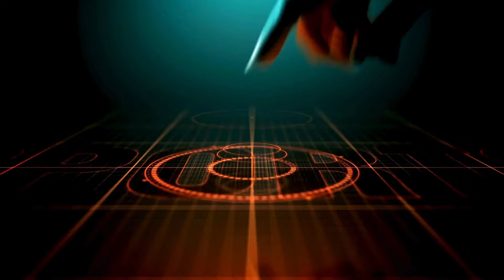Sizzling Showdown Ronaldo's First Goal of 2024 Seals Victory for Al Nassr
Explore the thrilling narrative of Cristiano Ronaldo's impactful debut in the 2024 Saudi Pro League, where every moment unfolded with edge-of-the-seat excitement. Dive into a comprehensive analysis of Ronaldo's spectacular 17th-minute goal, dissecting the intricate dynamics of the play, with a special focus on Sultan Al Ghannam's crucial cross assist. Uncover the high-intensity highlights of the Al-Nassr vs. Al Fateh clash, capturing the essence of the game-changing moments that led to a nail-biting 2-1 victory.

Delve into the late-game drama as Otavio swoops in with a 72nd-minute winner, securing the three crucial points for Al-Nassr. Explore the emotional celebrations and reactions that followed Ronaldo's goal, providing a glimpse into the passion and intensity of the players and fans alike. Stay updated on the Saudi Pro League standings, witnessing how Al-Nassr's triumph narrows the gap and intensifies the competition with league leaders Al Hilal.

This content not only encapsulates the highlights of the match but also provides a broader perspective on the team's performance, individual brilliance, and the overall impact on the league standings. Soccer enthusiasts and fans alike can expect an in-depth, keyword-rich exploration of this captivating episode in the Saudi Pro League, combining analysis, emotion, and the essence of the beautiful game.

Sizzling Showdown: Ronaldo's First Goal of 2024 Seals Victory for Al Nassr,Sizzling Showdown Ronaldo's First Goal of 2024 Seals Victory for Al Nassr,Ronaldo's first goal for Al Nassr: Exclusive analysis and reactions from top players and coaches,Ronaldo's First Goal for Al Nassr: The Inside Story and Highlights Only on Our Channel!Ronaldo's Roar: The Majestic Goal that Rocked the Saudi Pro,Sultan's Delivery, Ronaldo's Mastery: Al-Nassr's Epic 2-1 Triumph Unveiled,From Al Ghannam to Glory: Ronaldo's 17th Minute Marvel in Saudi Pro League!,Otavio's Late Heroics Secure Thrilling Win for Al-Nassr Against Al Fateh,Pro League Pandemonium: Ronaldo's Resurgence and Al-Nassr's Triumph,Goal Galore: Ronaldo's Stellar Performance Powers Al-Nassr Past Al Fateh,League Leaders Beware: Al-Nassr's 2-1 Victory Puts Pressure on Al Hilal,Saudi Pro League Spectacle: Ronaldo's Goal Caps Off Al-Nassr's Dramatic Win,Cristiano Ronaldo 2024 Saudi Pro League Debut Goal Analysis - Al-Nassr vs Al Fateh,Sultan Al Ghannam Cross Assist - Ronaldo's First Goal Saudi Pro League 2024 Breakdown,Al-Nassr vs Al Fateh Highlights: Cristiano Ronaldo's Impactful 17th Minute Goal,Ronaldo 2024 Saudi Pro League Performance: Al-Nassr's 2-1 Victory Key Moments,Saudi Pro League Top Scorers Update: Ronaldo's Goal Adds to Al-Nassr's Tally,"Late Game Drama: Otavio's 72nd Minute Winner in Al-Nassr vs Al Fateh Clash,Ronaldo's Brilliant Goal Celebration - Al-Nassr's Emotional Win Revealed,Al-Nassr Closing In: League Standings After 2-1 Victory Over Al Fateh,Soccer Enthusiasts React: Ronaldo's Goal and Al-Nassr's Saudi Pro League Comeback,Al-Nassr's Title Chase Intensifies: Ronaldo's Goal Highlights and Analysis,